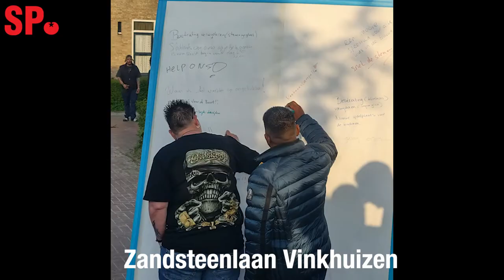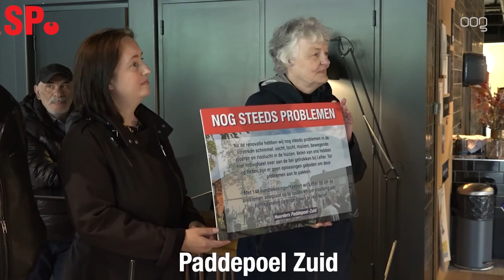Onze acties samen met bewoners uit Vinkhuizen, Oranjewijk, de Oosterparkwijk en Paddepoel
Dit was mei. Tijd voor juni! Een greep uit de acties die wij samen met bewoners organiseerden de afgelopen maand.

Aan de buurtbewoners in Vinkhuizen, Paddepoel, Oranjewijk en de Oosterparkwijk: ga zo door!

Ook meedoen? Ga naar groningen.sp.nl
(Met dank aan RTV OOG voor de beelden)